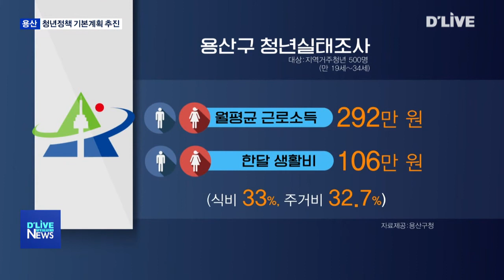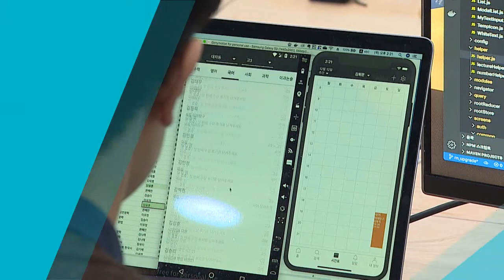[용산] 청년 실태조사…10명 중 4명 창업 관심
【 앵커멘트 】
용산구는 지난해
청년 기본조례를 제정하고
지역 청년세대의
사회참여와 자립 지원을
추진하고 있습니다.
최근엔 생활밀착형
청년 정책을 세우기 위해
실태조사를 벌였는데,
10명 중 4명은
창업에 관심이 있는 것으로

【 리포트 】
용산구가 지난 8월부터
3개 월 동안
지역에 거주하는
만 19세에서 34세 청년
500명을 대상으로
실태조사를 벌였습니다.

조사결과 1인 가구 비율은
30%로 서울시 청년
1인가구 비율보다
높게 나타났습니다.

비혼이나 미혼 비율은
86%로 조사됐습니다.

주거 환경은
만족한다는 응답이 79%로
교통편이 좋은 것을 장점으로
주거생활비가 상대적으로
많이 드는 것을 단점으로 꼽았습니다.

거주 유형은 원룸을 포함한
다세대주택이 27%로 가장 많았고,
아파트가 21%로 뒤를 이었습니다.

점유형태는 월세와 자가,
전세 순을 보였고,
월세로 다세대 주택에 사는 비율이
가장 높았습니다.

현재 종사하고 있는
직종으로는 사무 종사자가 36%,
학생이 23%, 서비스 종사자가 12%로
조사됐는데,

서울시 전체 대비 학생비율이 높았고,
특히 10명 중 4명은
창업을 고민해보거나
실제 창업 경험이 있다고 답했습니다.

월평균 근로 소득은 평균 292만원,
한 달 생활비 평균은 106만원으로
식비와 주거비가 가장
부담되는 것으로 응답했습니다.

용산구는 청년 실태조사 결과를
관계부서와 유관기관 등에 공유하고
지역 정체성이 담긴
청년 정책을 추진하기 위해
내년 상반기 청년정책 기본계획을
수립할 계획입니다.